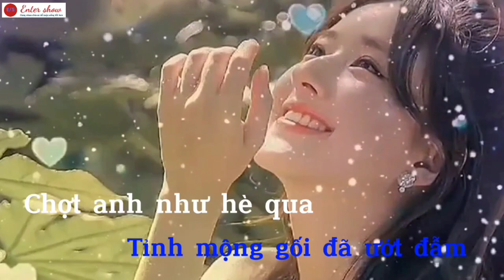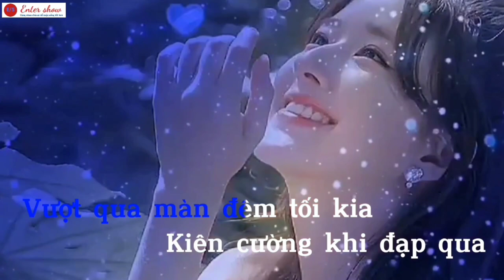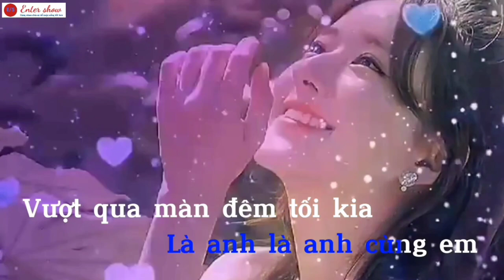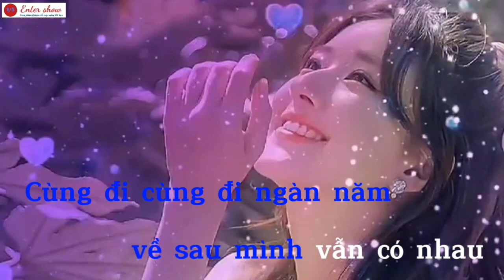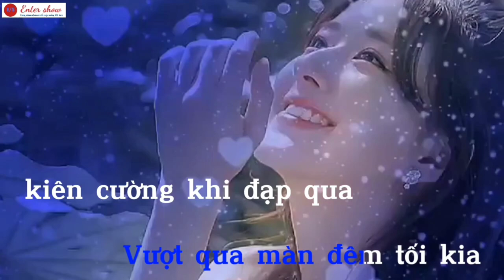Karaoke Là Anh_ Beat chuẩn Nam Nữ điều hát được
Cùng bên nhau mai sau
Là điều ước muốn lớn nhất
Bàn tay anh đưa ra
Tựa là nắng ấm lấp lánh
Này không gian bao la
Thuộc về cho riêng hai ta
Cho tình yêu trăm năm nở hoa
Biết bao giấc mơ ngọt ngào
Đã từng khóc xuyên qua đêm
Tỉnh mộng gối đã ướt đẫm
Chợt anh như hè qua
Ngập tràn ấm áp nắng sớm
Dù hai ta già đi
Và dù hai ta già đi
Vẫn còn đây bóng dáng ngày ấy
Một điều xa xưa
Ta từng thề nguyện qua rồi
Cùng đi cùng đi ngàn năm
Về sau mình vẫn có nhau
Tô màu lên trải hoa
Tình yêu chúng mình
Đập tan màn sương mù kia
Còn vương vấn không buông bàn tay
Đắm đuối đắm đuối mê say
Là anh là anh cùng em
Vượt qua màn đêm tối kia
Kiên cường khi đạp qua
Từng con sóng xô
Ngoài khơi biển xanh trời cao này
Rộng lớn phiêu du cùng nhau
Bỏ lại đau đớn phía sau